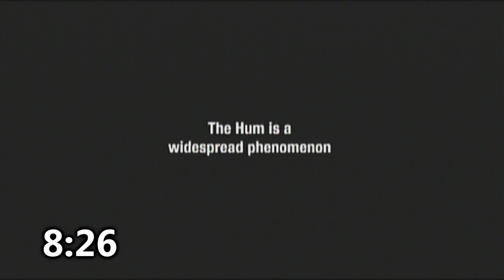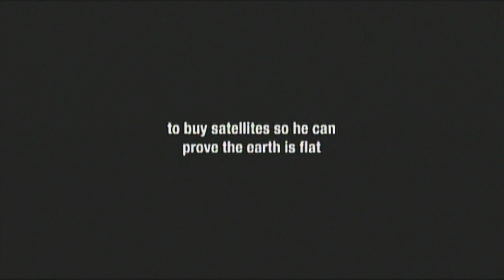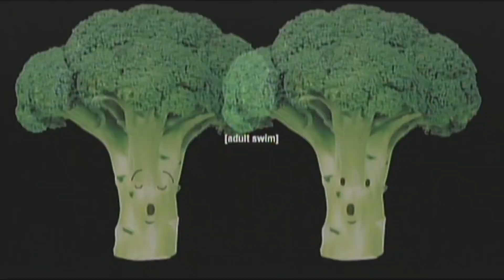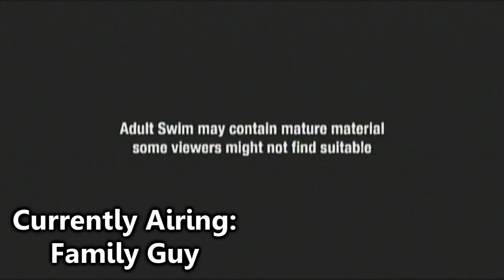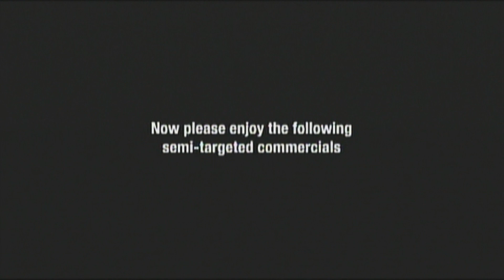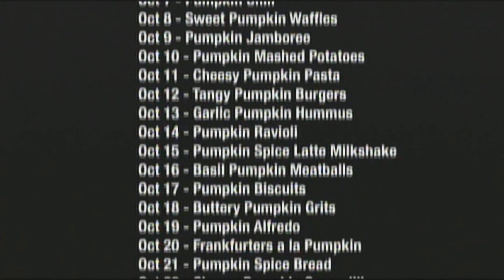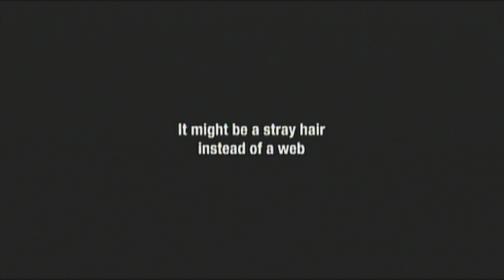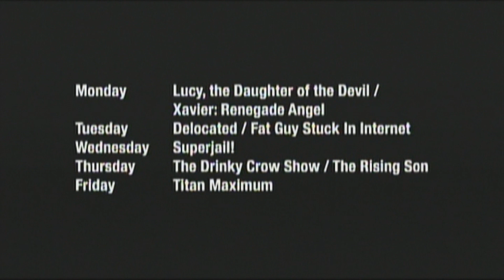Adult Swim Bumps And Commercials For Friday, October 6, 2017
8-1:30 of fall bumps and commercials. Sorry I haven't been posting much but more to come in December.